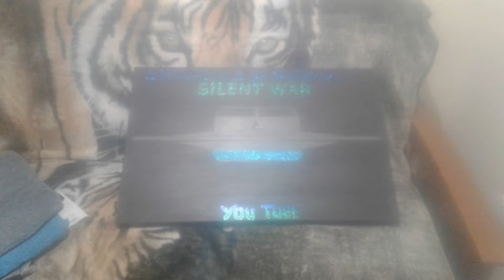Ufo painting are you sure your eye,s cant be fooled.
As it has rained so much  on weekends . I painted this it has a few points to view of many points of view . The color at the bottom of the Ufo is in fact specs of the same paint as the lettering they do not mix. Yet the eyes see a completely different color and angles Then there is the impossible Triangle . Then the shading of the picture to its light . My point of this is we can be fooled looking at what we know . So Aliens can fool us with what we don't and cant see . That is what this site is about . As for the 33 trillion ton ice shelf that has broken off the South Pole is a step closer to a mis balance of Earth to a faint vibration of weight movement and planet spin . Which will increase Earth quakes at the edges of the Earths Plates to volcano,s . This could cause depression of Earth plates which will cause an ocean cycle displacement as it moves . Which will effect the current of the ocean then the rotation of Earth . This will ease over time as the broken ice moves and melts . Then there will be a new level of flooding around the World. This will be a pattern until Earth is thrown out of balance all together in time . One sea may raise above another even spill over . The poles are like defrosting the freezer it will get to a point where it simply falls apart . Aliens have magnetic wave link control how ever  only to a point of total magnetic structure they pole off using high Plasma nuvolactic wave inverted pulsation . Meaning cell pulse big from the bottom push or pull  of the craft space cell pull plasma from the top to keep the craft stable high speed stuff that can pull large objects in space to . We can see this clearly in you tube with craft taking off . The light that we see beyond there craft out of air .Is them stripping plasma from cells in air . This will be a step to our understanding of need to change . Or understand its an Alien predicted cycle and you didn't have a free choice . This site starts from the last recording if this interests you.